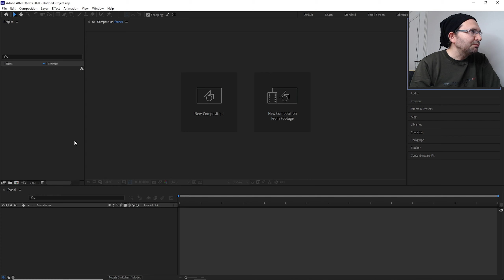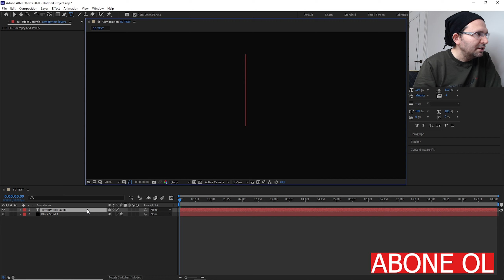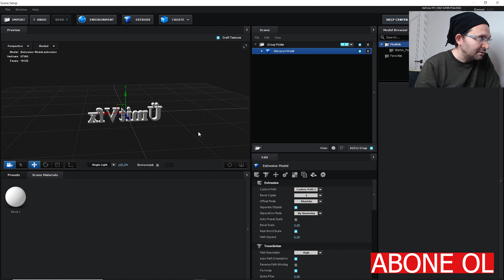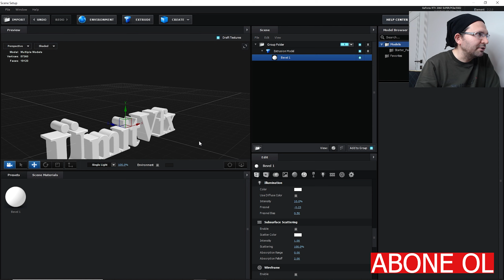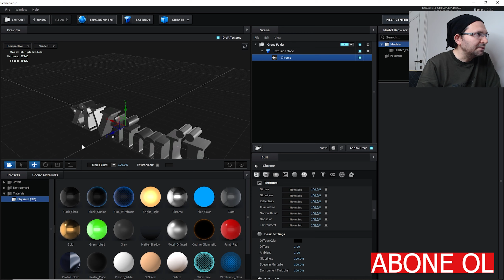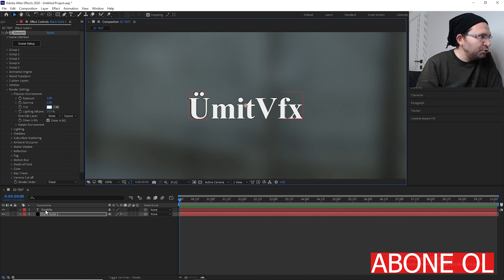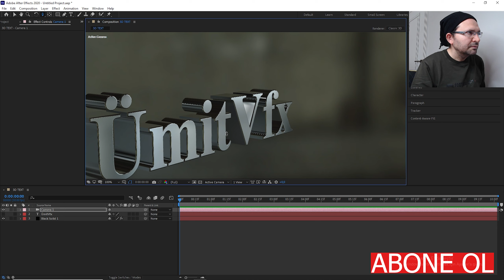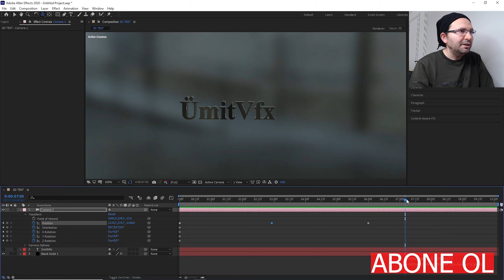SIFIRDAN 3D ELEMENT EĞİTİMLERİ #1 - AFTER EFFECT DERSLERİ